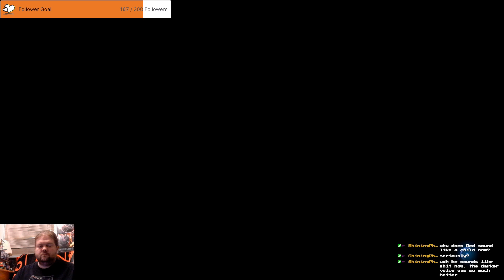Final Fantasy 7 Rebirth Part 58 The Desert Relic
Sounds like Kid G is ready with more trials for the relic of the desert, but it looks like we are not the only ones after it now.